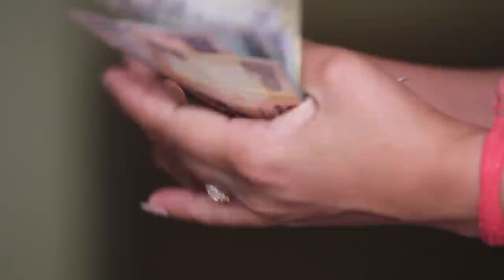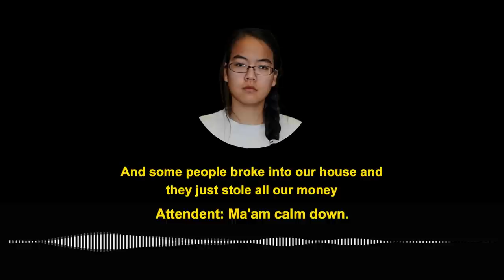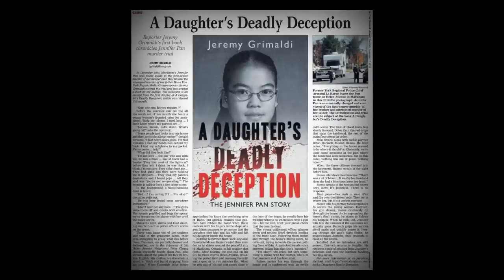The Case of Huei Hann Pan and Bich Ha Pan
Welcome guys, my name is Júlio and today I'm going to talk about te case of Jennifer Pan.